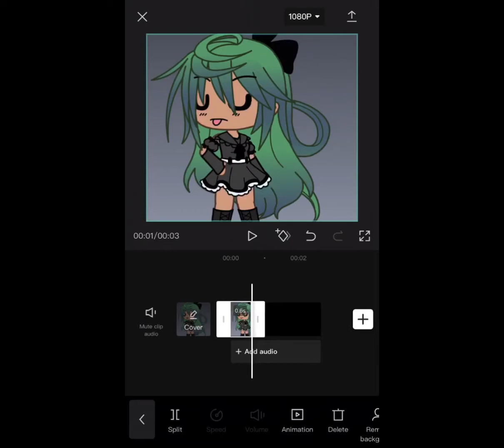Simple dimple ~ lazy edit @Ariella @•Coffee• I have like no one else to tag 😭